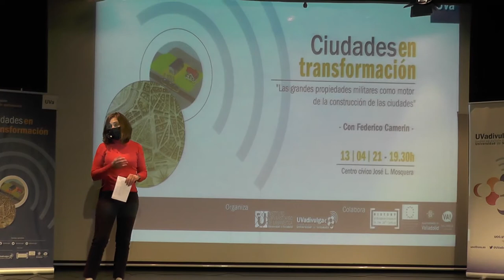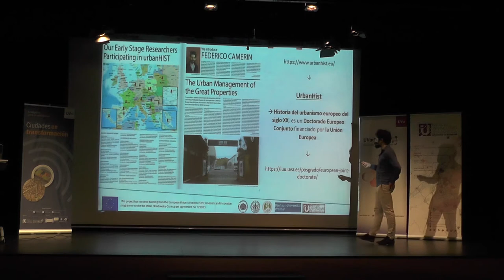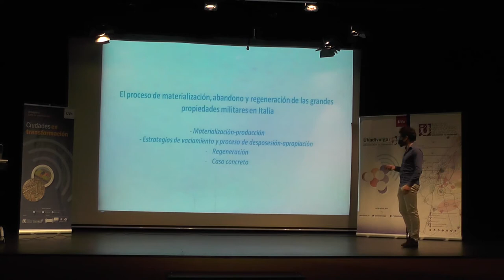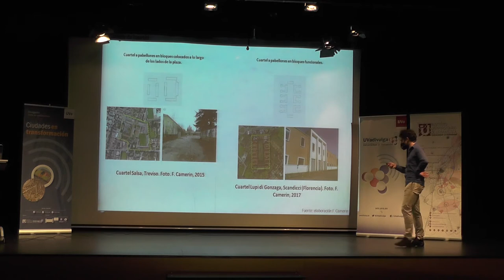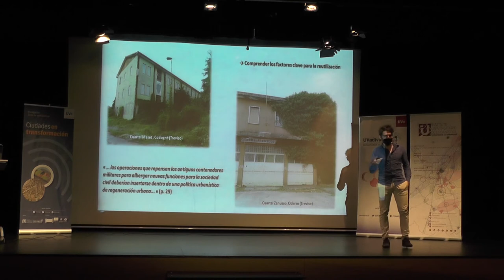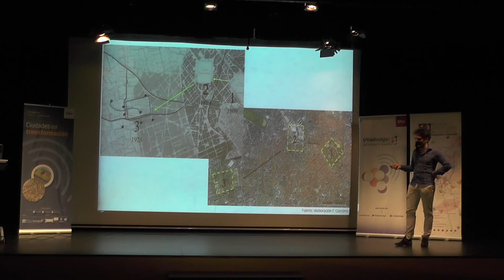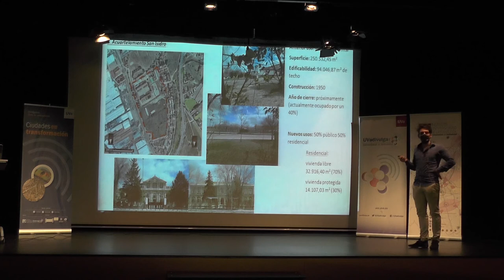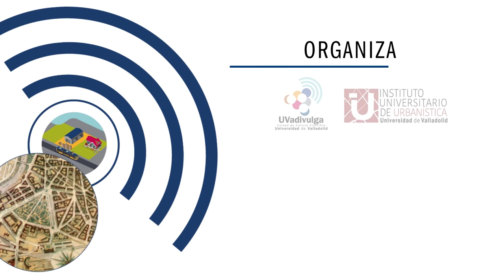1 - Las grandes propiedades militares como motor de la construcción de las ciudades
El Instituto Universitario de Urbanística (IUU) y la Unidad de Cultura Científica (UVadivulga) de la Universidad de Valladolid organizaron el ciclo de conferencias “Ciudades en transformación: Historias del Urbanismo en el siglo XX”, celebrado los días 13, 20 y 27 de abril de 2021 en el salón de actos del Centro Cívico José Luis Mosquera, Valladolid.

En esta ocasión Federico CAMERIN, Dr. Investigador del proyecto “urbanHIST”, nos ofreció la conferencia titulada: “Las grandes propiedades militares como motor de la construcción de las ciudades”.

El ciclo forma parte de las actividades del doctorado europeo urbanHIST, así como de las actividades del convenio entre el IUU y el Ayuntamiento de Valladolid.